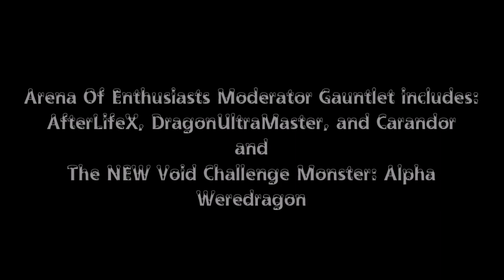AQ - Arena of Enthusiasts MODS and Void Challenge